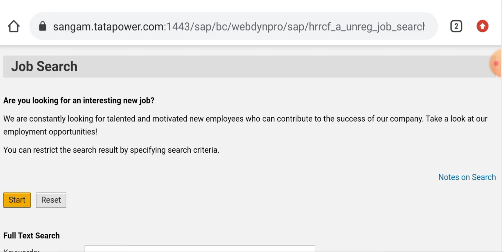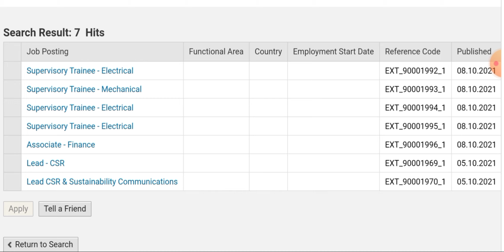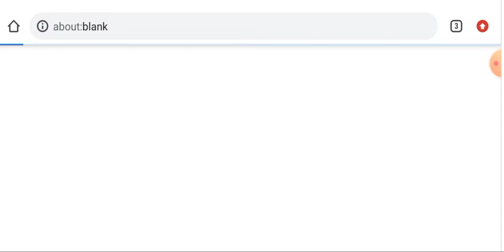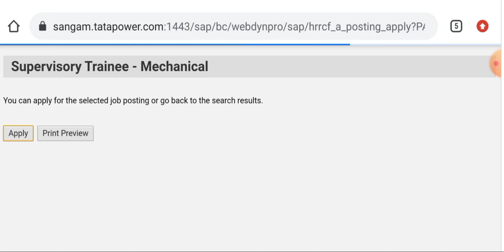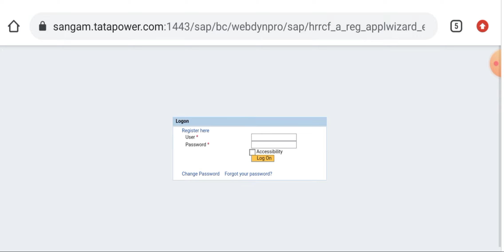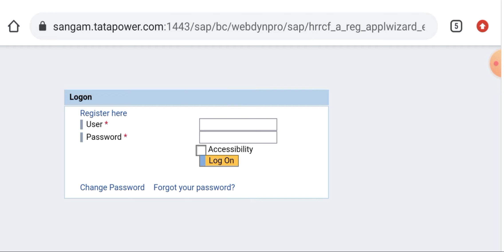Tata Power Ltd Hiring for Fresher Trainee Supervisors I Mechanical Jobs I Electrical Jobs in India